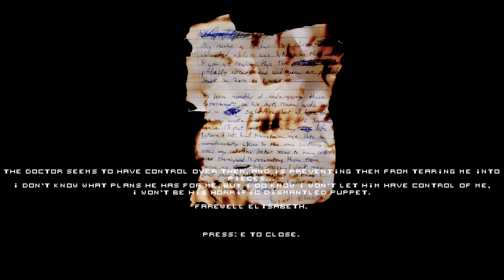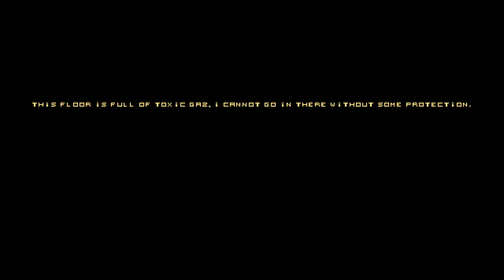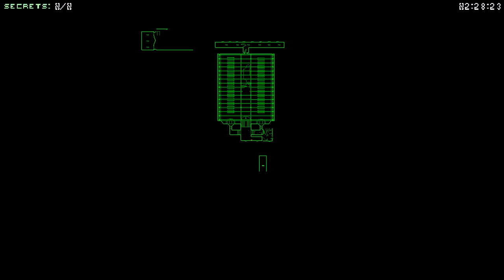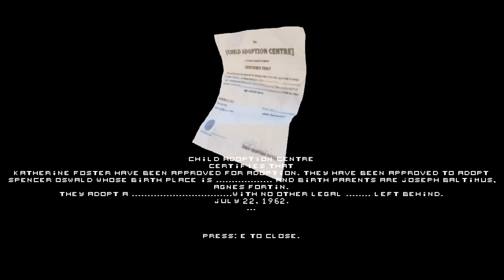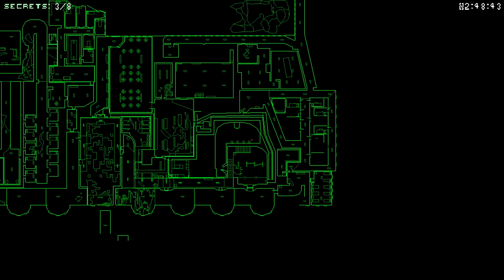Dismantled - Will You Save Her? (Doom Engine Horror Game )[ 2 ]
We delve further into Dismantled as we explore the rest of the facility encountering everything from chapels to boss fights and Jigsaw roleplay. Video has a cold start opening because of an editing mistake.

"After a reload yes."